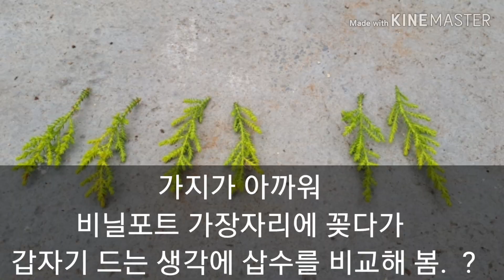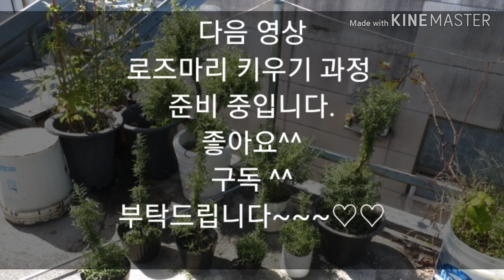초보의 율마 키우기.율마 수형과 율마 증식 / 율마 삽목과 일년 성장기록.#1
사계절 초록이를 유지하면서
나무에서 나는 시원한 향이 좋아 키우기 시작했습니다.
율마를 무작정 키우려는 제게
블로그 이웃님께서 멋지게 수형을 잡아서 키울수도 있다는 말씀을 해 주셔서
수형을 만들어보기 시작했고
잘라낸 가지가 아까워 삽목을 시도해 보며 식구를 늘리면서 오늘까지 왔습니다.

관련영상 😊😊😊
율마 분갈이 / 율마 삽목으로 율마 번식 성공해 율마 키우기 부자가 되었어요. Growing goldcrest willma

율마키우기와 율마수형잡기. 대품 율마 만들기 도전을 위한 묘목 다듬기와 율마삽목 쉽게 하기

키우는 과정의 많은 이야기는 아래 블로그에 있습니다.

도심속 옥상을 건강한 먹거리 가득한 보물창고(싱싱마트)로 만들어 가는 이야기입니다. ^^